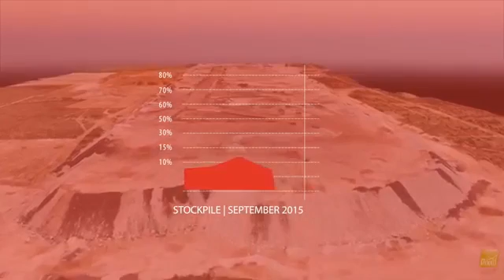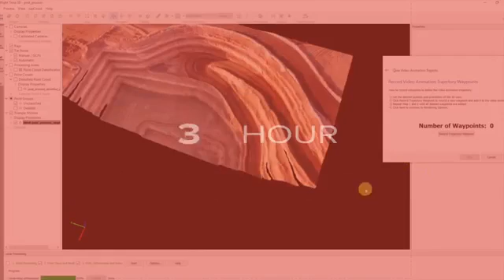Rocketmine, Start Flying Today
Rocketmine is a professional and licensed UAV/drone aerial data service provider. Specialising in the mining industry, the company produces cost-effective, data-rich imagery within 24 hours. Rocketmine has custom solutions suitable for any surveyor on any project. Core to its values, Rocketmine strives to constantly evolve its practices to ensure most accurate images are produced.